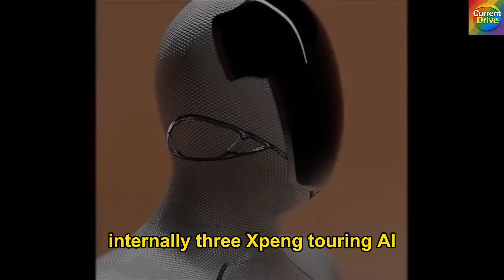Tesla and XPeng: Racing to Create a Billion AI-Driven Humanoid Robots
The race for the future of robotics is on. Tesla and XPeng are pushing the limits of AI and engineering, each striving to build a billion humanoid robots that can think, move, and interact like humans. Who will dominate the era of AI-powered robotics, and what does this mean for our future? Dive in to explore the technology, ambition, and rivalry driving the next generation of intelligent machines.